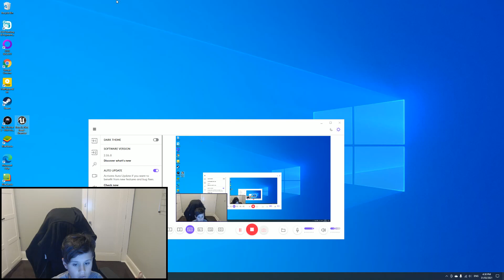DORA THE EXPLORER HAS GONE INSANE!!! | Dora is Dead (Dora The Explorer Horror Game)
I used to love watching Dora The Explorer YEARS ago, and now I come back to this?